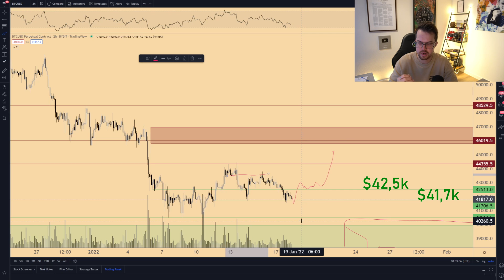IS THE BITCOIN BOTTOM IN?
Is Bitcoin bearish or bullish? How are the markets looking right now? Is the Bitcoin bottom finally in? Let's take a look at the charts!

0:00 Intro
0:54 Bitcoin still in a downtrend
1:49 Bitcoin price
7:38 Outro